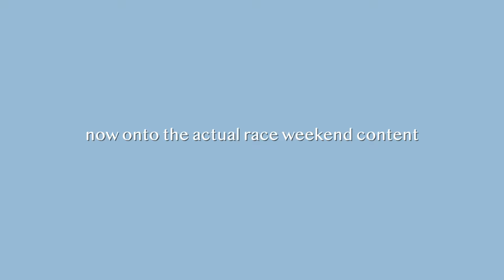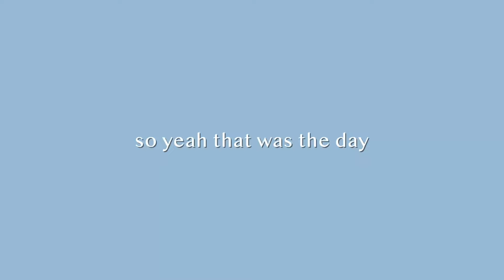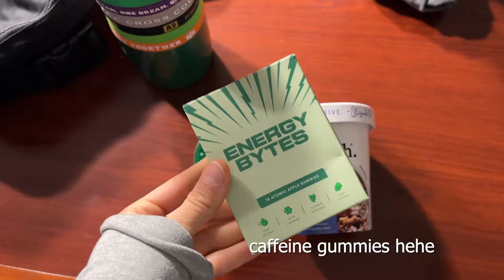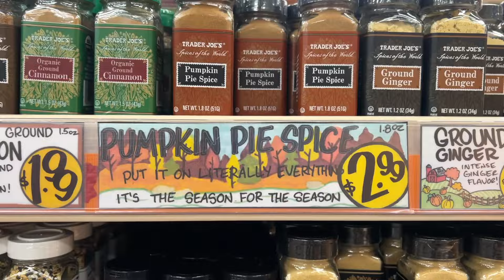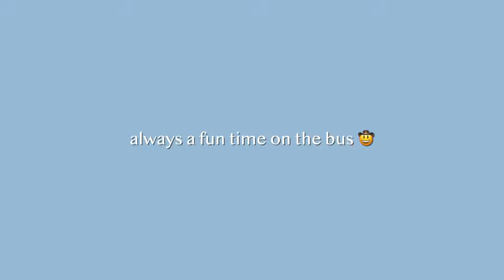vlog | LOUISVILLE CROSS COUNTRY MEET !!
“For everyone has sinned; we all fall short of God's glorious standard. Yet God, in His grace, freely makes us right in his sight. He did this through Christ Jesus when he freed us from the penalty of our sins." ~Romans 3:22-24

hope you enjoyed this glimpse into a day with the seXC shawtys 😆🫶 if you enjoyed this vid, don’t forget to LIKE! so i know if i should make more of these kinds of vids ;)

click this to get my FREE cookbook!!

other places to join the squad 😎 ↴

amazon storefront

other cool links right here → hoo.be/makenziesteele

- kenz ☻